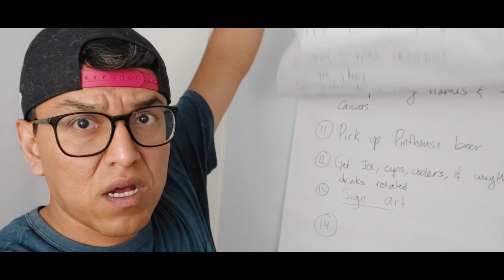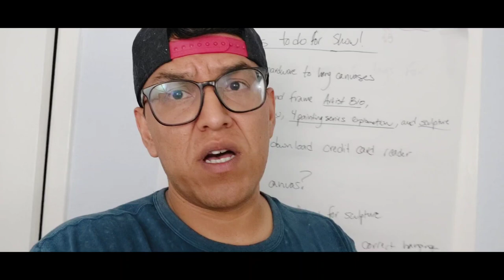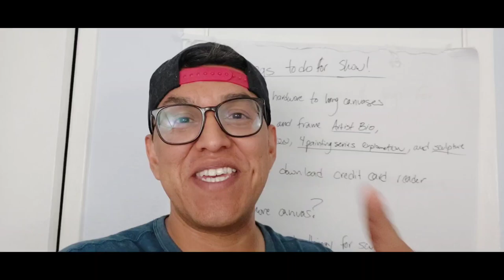First Ever Solo Art Exhibition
I'm hosting my first ever solo art exhibition titled "Batalla Pa'delante" (Struggle to Strive) on March 23rd from 6pm-10pm at Almost Real Things HQ.  I've been working extremely hard to make this event happen and now we're only a few days away. This video is a short snippet of what I've been up to.

Follow me on all social media platforms: Art by Eddie Martinez